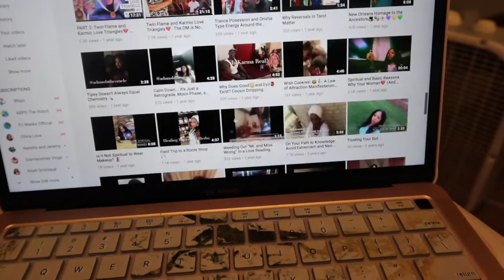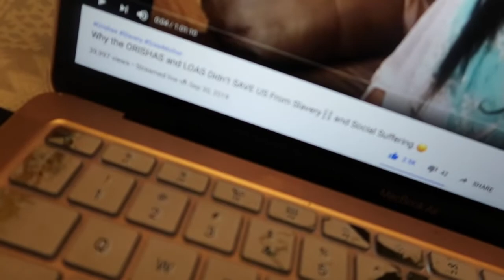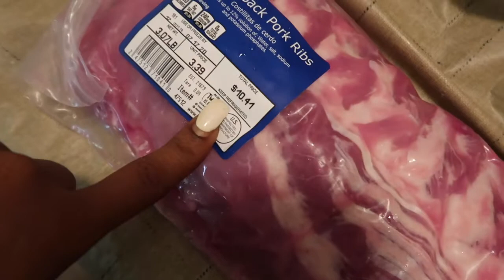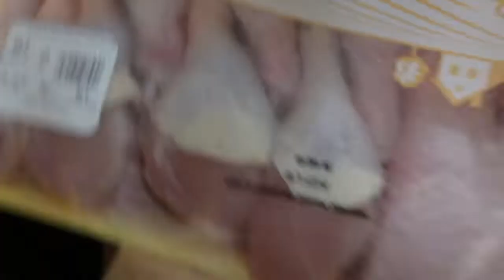CLUB DURING RONA? + MARBLE DECOR HAUL! | Carlissa Fashona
FAQ
-Vlog Camera

24 yrs old ( Birthday October 10th)